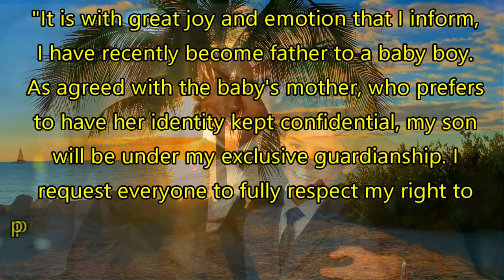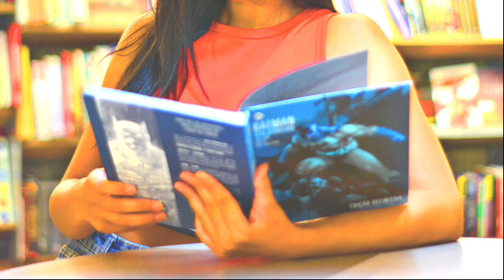RONALDO Finally Revealed who His SON MOTHER IS!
In this video, we reveal the identity of Cristiano Ronaldo's son's biological mother. Watch as we reveal the shocking truth behind the child's birth, and the massive implications it has on the world of football!

We all knew that Cristiano Ronaldo had a son, but we didn't know his mother's identity. In this video, we reveal the shocking story behind Cristiano Ronaldo's son's birth and the mother who gave him life. The identity of Cristiano Ronaldo's son's biological mother has major implications for the world of football, and we wanted to share the story with you!

CHAPTERS
PROLOGUE 00:00-01:05
THE CURIOUS BEGINNINGS 01:06-03:03
SPECULATIONS 03:04-05:39
THE HIDDEN SECRET 05:40-07:22